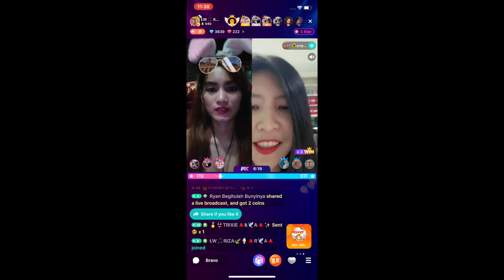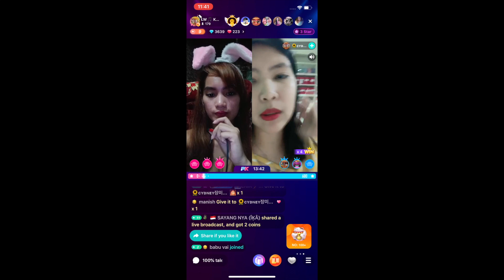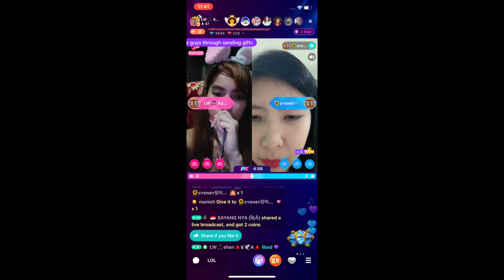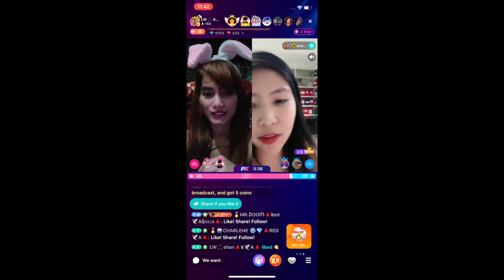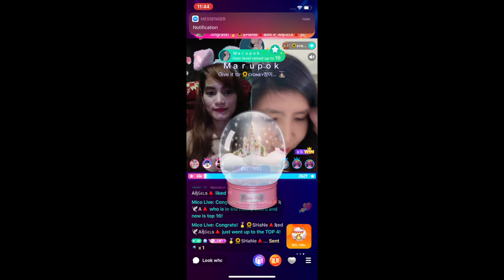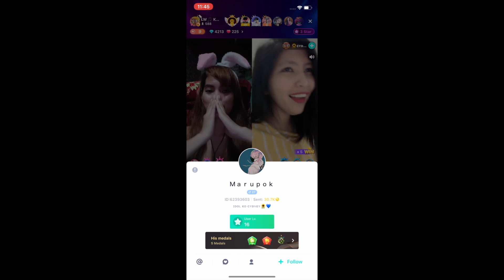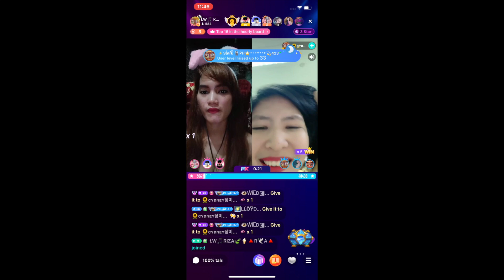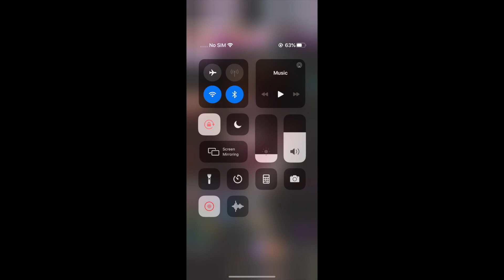MICO LIVE STREAMING APP VD05112021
May 11, 2021 * VD05112021